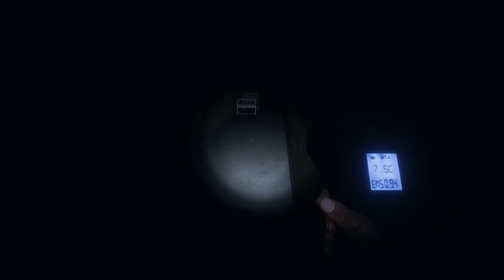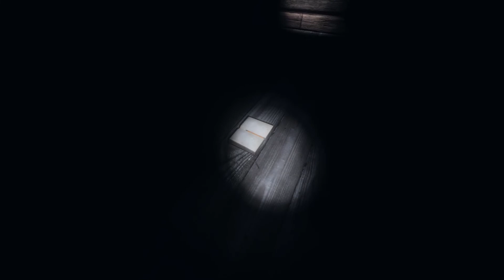A HUSBAND AND WIFE COMBO | Phasmophobia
Them being whakinov and Ghost and this was their 3rd year anniversary (filmed on March 13th).

paranormal
scary
ghosts
insym
haunting